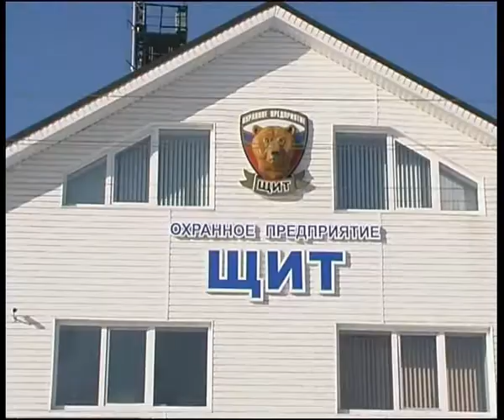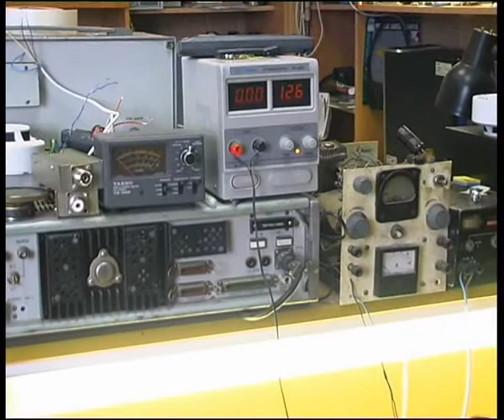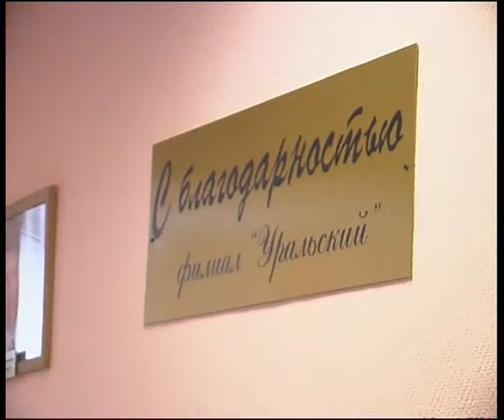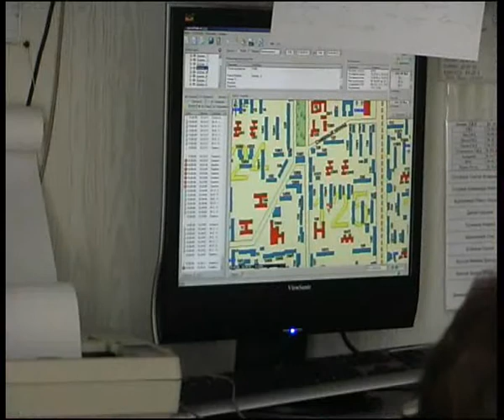Security guard Shit.flv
Челейкин - охранное предприятие "Щит" - Security guard Shit .